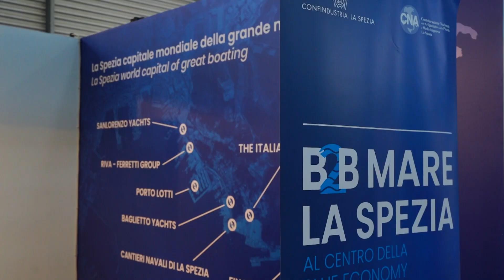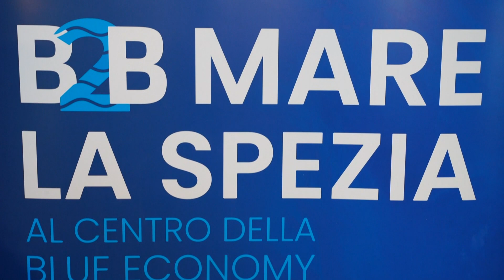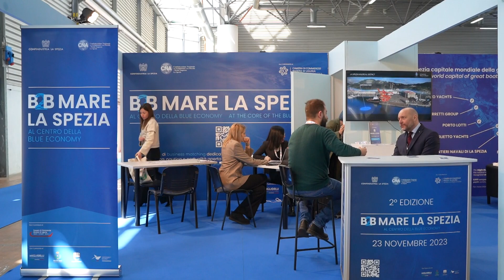Il "Miglio blu" al Seatec di Carrara 16-03-2023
Il "Miglio Blu" della Spezia presente al Seatec di Carra con tutte le sue aziende nautiche.